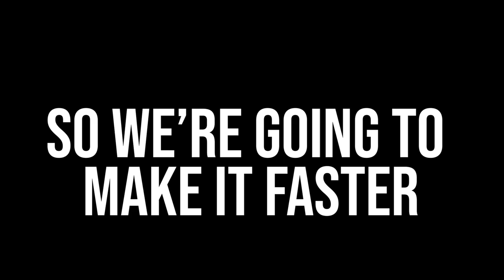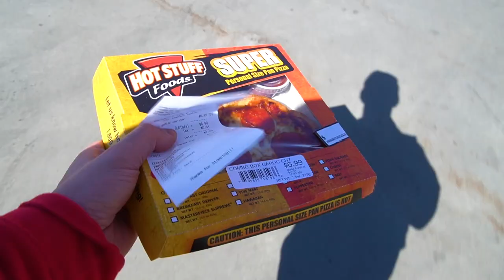The Car I Never Knew I Needed (ULTIMATE Adult Go Kart)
Welcome back my dudes! THE MUSTANGS GOING BACK TO RM and this things about to look like a totally different machine!

If you don't already know, IM GIVING THAT BEAST AWAY! every $10 spent gets you automatically entered to win my car!

In todays video on Hangin' w/ Bangin' I cant even describe how much fun we had. We took the mustang in to get a big ol make over. Ripped the super shifter kart in the gravel pit didnt work to well but it was damn fun! Then we gave it a couple light update features you could say, ending the day with a sucessful snowmobile recovery finally.